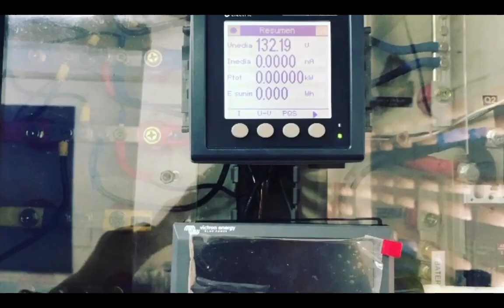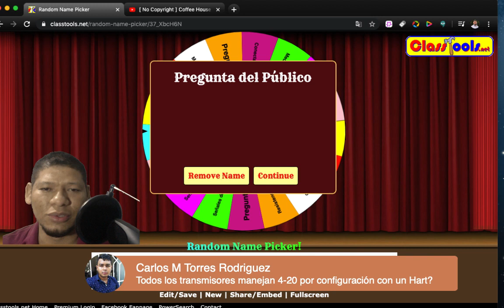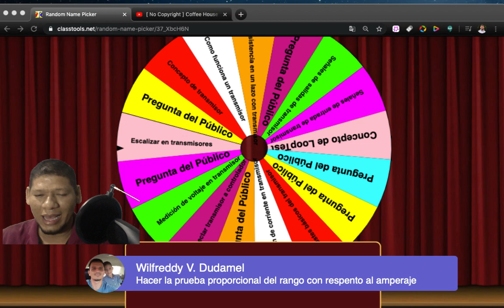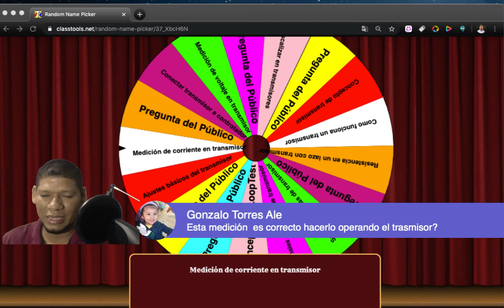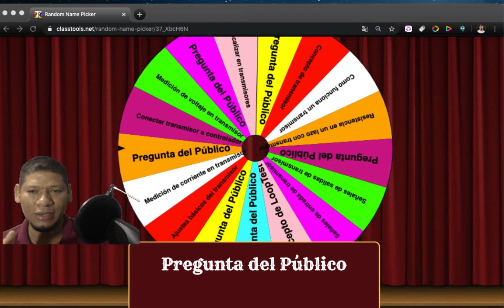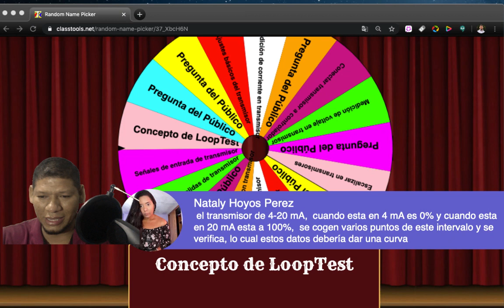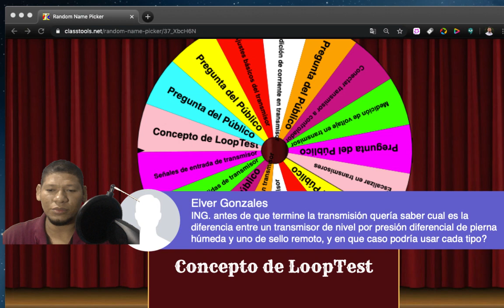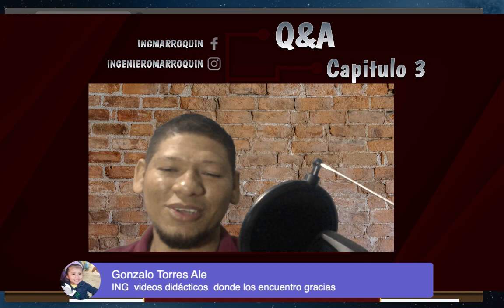Q&A de instrumentación y control: Transmisores | Capitulo 3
🛑👉Q&A Capitulo 3: Transmisores 💢
🔰En este tercer capitulo de Q&A se comparte experiencias sobre los transmisores que hacen parte de los lazos de control. ❇️ El webinar presenta ya dinámica diferente de preguntas y respuestas en relación al tema💡